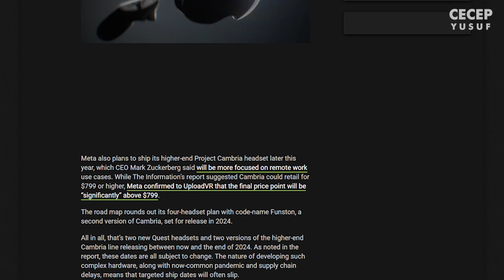Metaverse Runtuh? META Membatalkan 2 Produk VR Headset, Project Cardiff dan Hermosa | VR Indonesia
Halo temen2 semuanya, di video kali ini, gw punya kabar terbaru nih buat kalian yang ngikutin perkembangan VR headset-nya si Meta. Kabar terbarunya adalah, Meta baru aja ngebatalin produksi headset VR terbarunya yang punya code-name yaitu adalah Cardiff. Sebelumnya gw udah pernah bahas mengenai Quest 3 di video ini, di mana Quest 3 punya codename Stinson. Nah kita bakal bahas mengenai project Cardiff ini temen2, tetep pantengin terus videonya ya guys.

Keep watching the video!